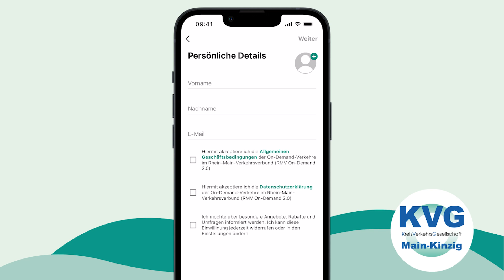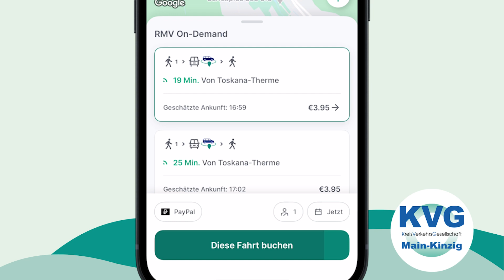Wie buche ich CARLOS? (Erklärfilm)| EndlevelMedia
EndlevelMedia ist eine etablierte Film- und Medienproduktion aus Hessen für Ihr Unternehmen.
EndlevelMedia produziert ansprechende Imagefilme und effiziente Werbespots. und vereinbaren Sie ein kostenloses Beratungsgespräch und erzählen Sie uns von Ihrer Vision.